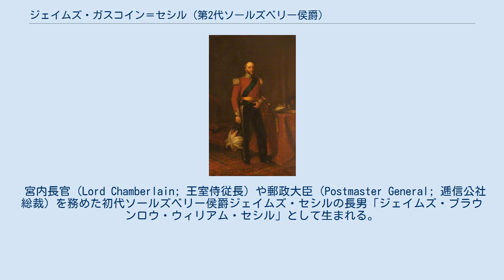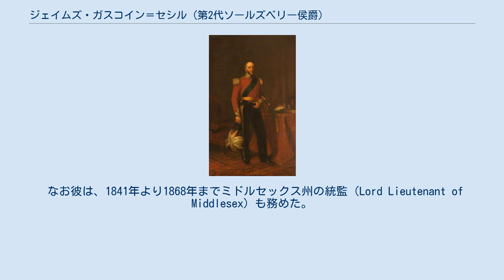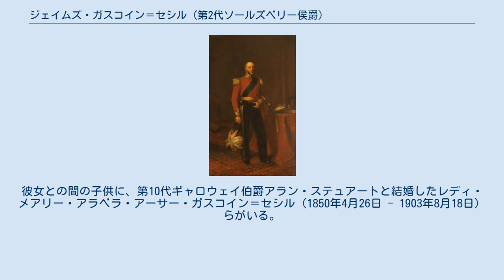ジェイムズ・ガスコイン＝セシル (第2代ソールズベリー侯爵)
第2代ソールズベリー侯爵ジェイムズ・ブラウンロウ・ウィリアム・ガスコイン＝セシル（英: James Brownlow William Gascoyne-Cecil, 2nd Marquess of Salisbury, KG, PC、1791年4月17日 - 1868年4月12日）は、イギリスの貴族、政治家。
 第14代ダービー伯爵エドワード・スミス＝スタンリーの内閣で王璽尚書や枢密院議長を務めた。
ソールズベリー侯爵を相続する1823年までは、「クランボーン子爵」の儀礼称号で称されていた。
 宮内長官（Lord Chamberlain; 王室侍従長）や郵政大臣（Postmaster General; 逓信公社総裁）を務めた初代ソールズベリー侯爵ジェイムズ・セシルの長男「ジェイムズ・ブラウンロウ・ウィリアム・セシル」として生まれる。
母親のエミリー・メアリー・ヒルは、初代ダウンシャー侯爵ウィルス・ヒルの娘。
 イートン・カレッジを経てオックスフォード大学クライスト・チャーチで教育を受け、1813年に修士号（M.A.）を取得。
 1813年から1817年までウェイマス・アンド・メルカム・レジス選挙区選出の、1817年から襲爵により貴族院に移る1823年までハートフォード選挙区選出の庶民院議員。
第14代ダービー伯爵エドワード・スミス＝スタンリーが1852年に組閣した第1次内閣で王璽尚書、1858年に組閣した第2次内閣で枢密院議長（Lord President of the Council）となる。
 また1826年に枢密顧問官に列せられ、1842年にガーター勲章を授けられた。
 なお彼は、1841年より1868年までミドルセックス州の統監（Lord Lieutenant of Middlesex）も務めた。
 1823年6月13日の父ジェイムズ・セシルの死去により以下の爵位を継承した ソールズベリーは二回結婚した。
1人目の妻フランセス・メアリー・ガスコイン（1802年1月25日 - 1839年10月15日）とは1821年2月2日に結婚した。
同年3月22日には、勅許を得て「ガスコイン＝セシル」へ改姓した。
彼女との間の子供に、爵位を相続したクランボーン子爵ロバート・アーサー・タルボット・ガスコイン＝セシルや、ジェイムズ・メイトランド・バルフォアと結婚しアーサー・バルフォア（後に初代バルフォア伯爵）を生んだレディ・ブランチ・メアリー・ハリエット・ガスコイン＝セシル（1825年 - 1872年5月16日）らがいる。
 2人目の妻となったレディ・メアリー・キャサリン・サックヴィル＝ウェスト（1824年7月23日 - 1900年12月6日）は第5代デ・ラ・ウォー伯爵ジョージ・サックヴィル＝ウェストの娘で、1847年4月29日に結婚した。
彼女との間の子供に、第10代ギャロウェイ伯爵アラン・ステュアートと結婚したレディ・メアリー・アラベラ・アーサー・ガスコイン＝セシル（1850年4月26日 - 1903年8月18日）らがいる。